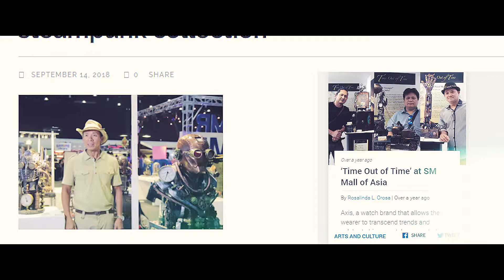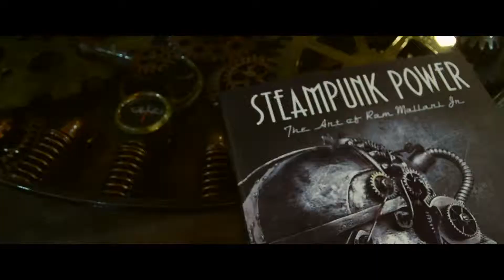Steampunk By Mr. Ram Mallari Jr. | Vash Eliakim Films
Last May 22, 2019, we were invited to visit and to make a film of a gallery of an internationally acclaimed metal sculptor Mr. Ram Mallari Jr.

Some of his famous creations are located in Nuvali and other galleries in the Philippines.

I have met RogerRaker that day which is the grandson of Ms. Nieves Avendaño, the reason why we are there in the first place .
She is someone who reached out on me after seeing one of my posts in facebook.

This might be one of the most memorable thing that I've experienced because all of this started just because a random person got inspired by my post.

This was a blessing that I have never imagined.

Cinematography: Vash Eliakim Buenaflor